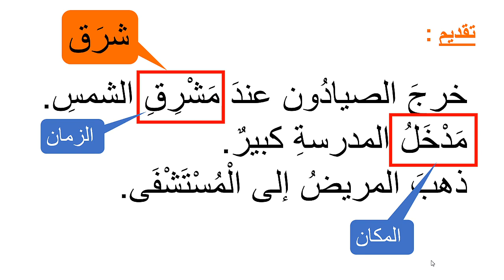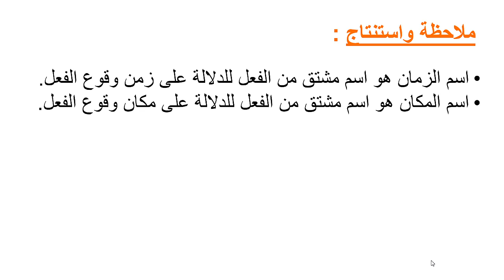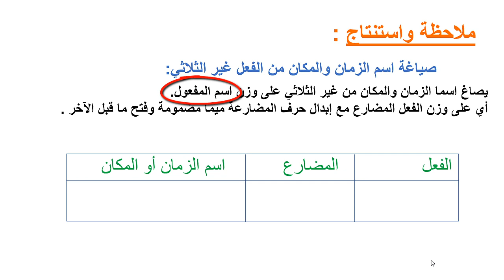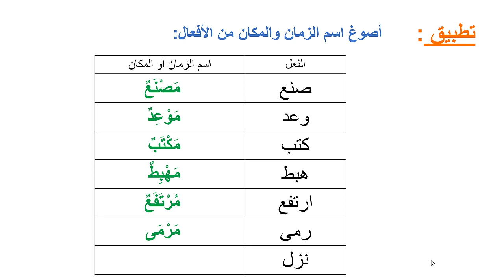اسم الزمان اسم المكان